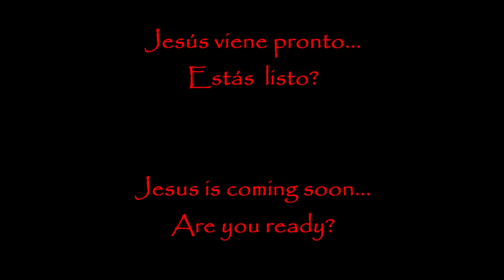Bob Edwards "Flee as a Bird"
"Flee as a Bird"  interpretado por Bob Edwards, Primer Tenor de los King's Heralds entre 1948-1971